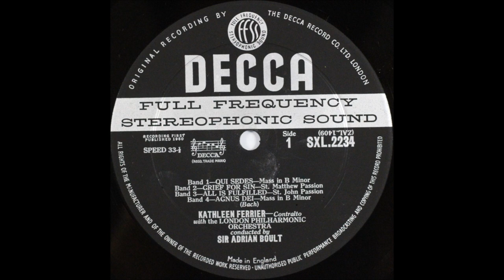alto , Kathleen Ferrier, sing bach